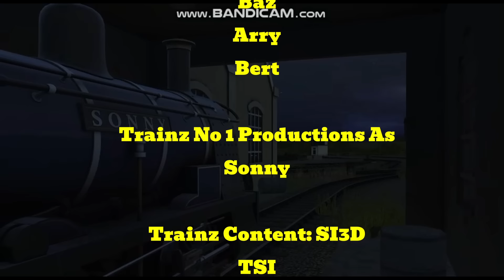A Well Tank's Smelter Nightmare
Sonny fights his inner demons from his former owner Baz while assigned to assist Arry and Bert at the Smelters Yard

Trainz Content: SI3D WildNorWester3D TSI MarvelousMainlandModels3D SodorWorkShops RailWorks3D Richard Jordan CamScott The Download Station Alvarez Myself

Story Written by WynterStar93